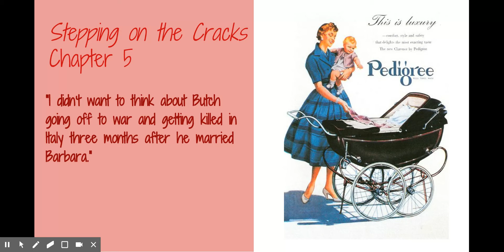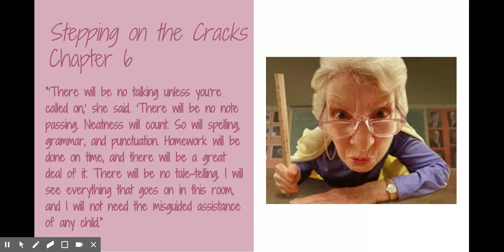SOC Ch. 5-6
Mary Downing Hahn's "Stepping on the Cracks", read aloud by Ms. Davis